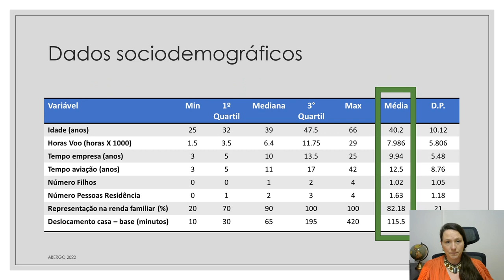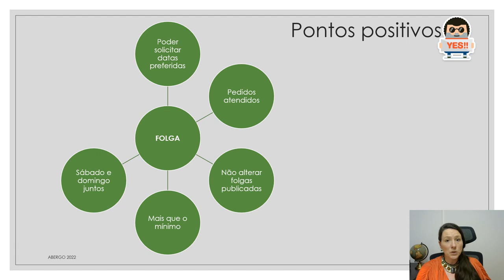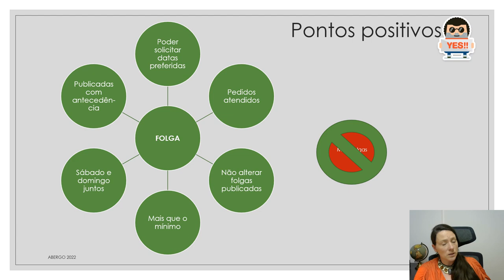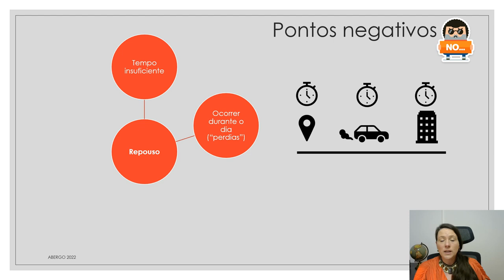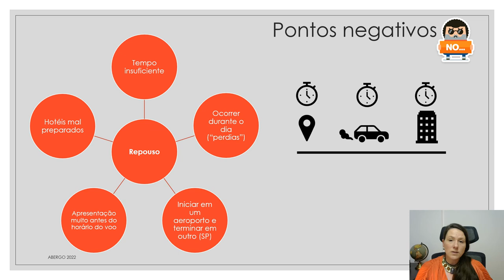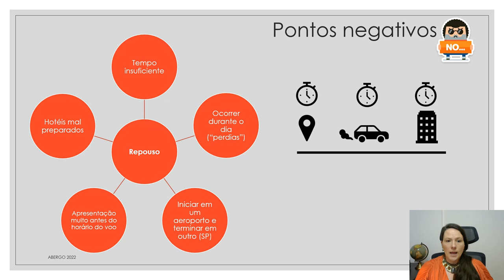O que os pilotos pensam de suas escalas?